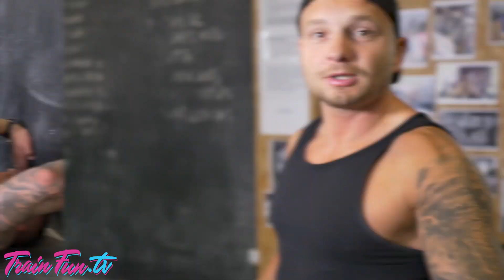TRAINFUN.TV - IZU PRZED DEBIUTEM W KSW: ZMIENIŁEM WSZYSTKO | VLOG DZIEŃ Z ŻYCIA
Drugi odcinek w ramach TRAINFUN.TV - Dziś będziecie mogli zobaczyć jak nagrywam odcinki na YouTube oraz krótka zajawkę z wspólnego treningu oraz wywiad z Izu przed jego debiutem w KSW.

Dajcie znać jak wam się podoba taka forma przekazu? A dla tych którym podobają się koszulki, mam dobrą wiadomość, że niedługo będziecie mogli je kupić i wesprzeć mnie w działaniach kanału :)

SUBUJ KANAŁ, DAJ ŁAPKĘ W GÓRĘ ORAZ JEŚLI MASZ PYTANIA TO KONIECZNIE NAPISZ W KOMENTARZU  :)